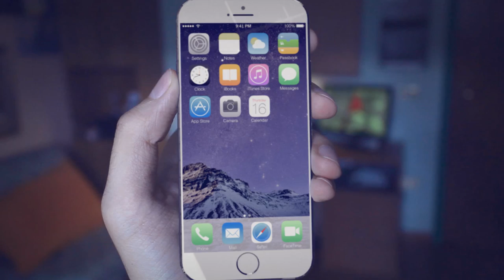iPhone Air - Hands On Preview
Let's test our new iPhone Air!

In this video we show you the main features of the "new" iPhone Air by SET Solution.
Our iPhone Air is smaller than the iPhone 6: is only 4.3mm thick, 122.7 high and 56.9 mm wide. It has a 4" inches screen with a full HD resolution.

In the next video we will compare the iPhone Air, the iPhone 6 and the iPhone 6 Plus.

All the stuff in the video has been entirely made by SET Solution.
Of course the model isn't real, is a 3D object modeled by our Creative Director that it has been inserted in a tracked scene.

FAQ:
- Hey, is this real? - Nope
- When they're gonna release this? - Probably never..
- Why do you make this "crappy phone"? Well, i don't make phones.. i only create videos with visual effects and CGI!